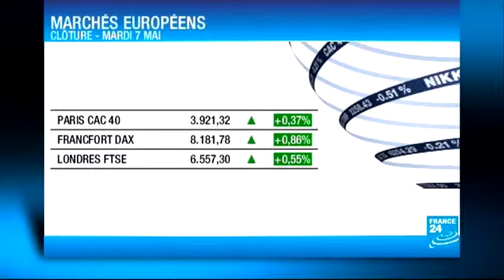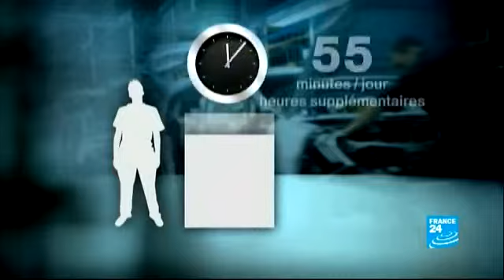07/05/2013 JT DE L'ÉCO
Pour tout savoir sur l'actualité économique du jour, le cours des principales devises mondiales et tous les mouvements dans la planète-finance.
Nos derniers articles d'économie internationale: